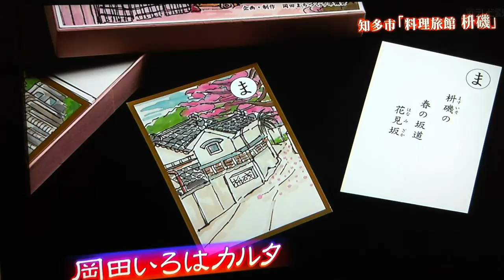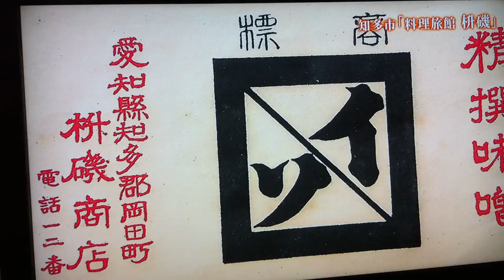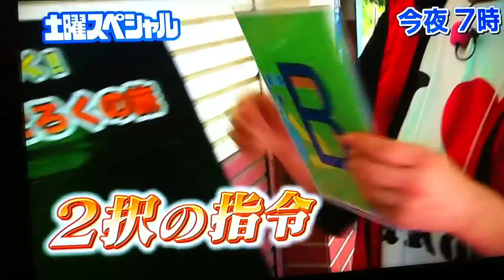知多市岡田 料理旅館 桝磯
ここに来ると、
「美味しく食べる」ってことが、何となくだけど、ジワジワと分かります。
「お料理が美味しい」以外に必要なコト。
デザートの頃に気づくんです。
だから、デザートのときには、ココロが最高にHAPPYな状態。
もちろんここでは、
武器のように鎮座するナイフとかフォークとスプーンとかなくて、ほっ。
だって、カトラリーがあんまり整列していると、ちょっと投げたくなっちゃいます。
ここでは、フォークとナイフがうまく使えないことに、ガッカリすることはありません。
代わりに、お箸がちゃんと使えることに、なんだか誇りのようなものさえ感じます。
全然趣味が違う音楽も一切ナシ。
代わりに、お天気の日はうぐいすの鳴き声や、雨の日は雨音がBGMに。
運がいいと、お部屋に猫のフクちゃんが遊びに来てくれる。
隣の席の人、声が大きくて、、、ってこともナシ。
好きなだけ、好きな人と、いろんな話しができます。
大きな声でも、小さな声でも。
なんとなく背中がシャンとするけど、味わったことのない満たされたココロを感じます。
多分、日本人だからなんとなく染み込んでくる、この居心地の良さ。
ぜひ、どうぞ。

愛知県知多市岡田字西島１２
予約制
詳しくはホームページを。